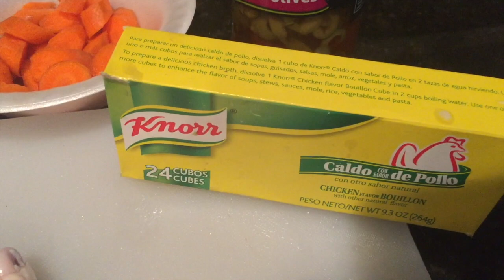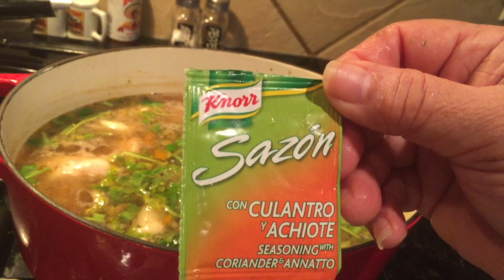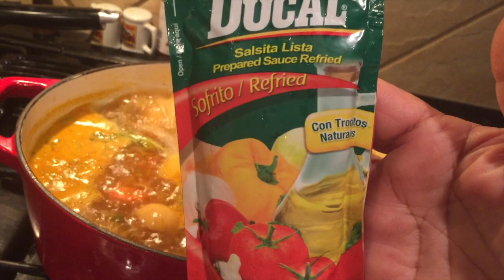Sopas De Pollo Con Dumpling A Mi Manera